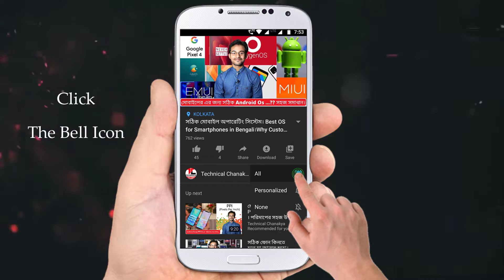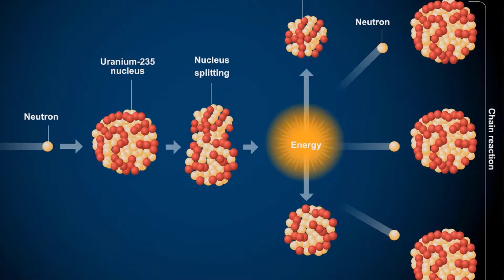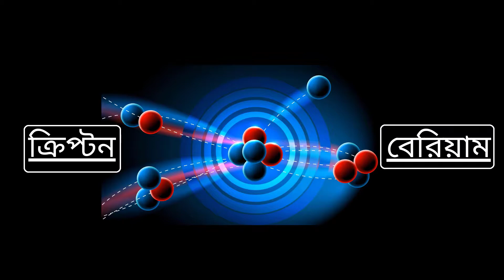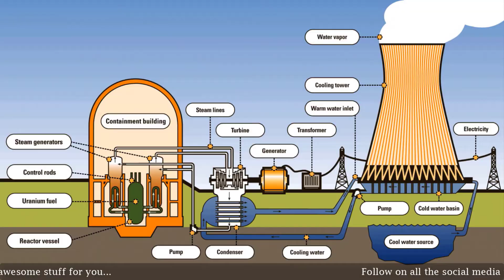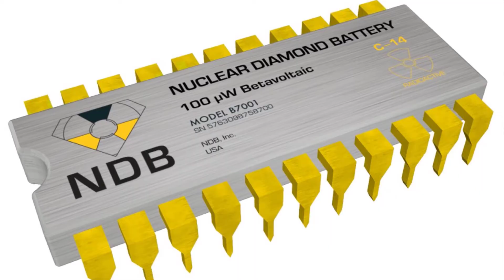পারমাণবিক বোমা কিভাবে কাজ করে ? । নিউক্লিয়ার ফিশন ও ফিউশন এর পার্থক্য । Nuclear Bomb in Bangla 🔥🔥🔥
নমস্কার বন্ধুরা; এই ভিডিওটিতে আমি আপনাদের সাথে কথা বলেছি নিউক্লিয়ার এনার্জি বা পারমাণবিক শক্তির সম্পর্কে...🔥🔥🔥

এছাড়াও এই ভিডিওটির মাধ্যমে আপনারা জানতে পারবেন নিউক্লিয়ার এনার্জি বা পারমাণবিক শক্তির নিউক্লিয়ার চেইন বিক্রিয়া এবং নিউক্লিয়ার ফিশন ও ফিউশন এর পার্থক্যর সম্পর্কে।

সবশেষে এই ভিডিওটির মাধ্যমে আলোচনা করা হয়েছে নিউক্লিয়ার এনার্জি বা পারমাণবিক শক্তির বিভিন্ন ব্যবহারের বিষয়ে...